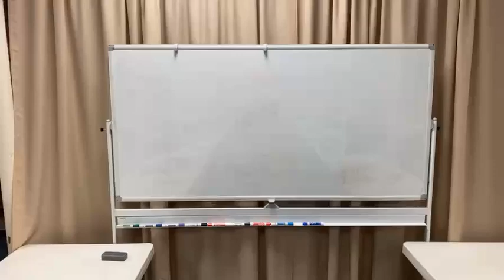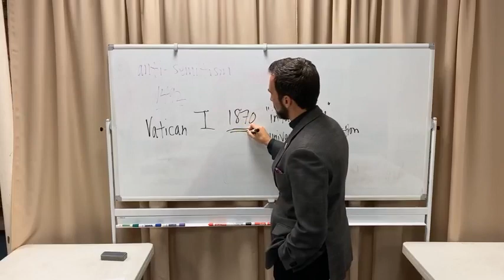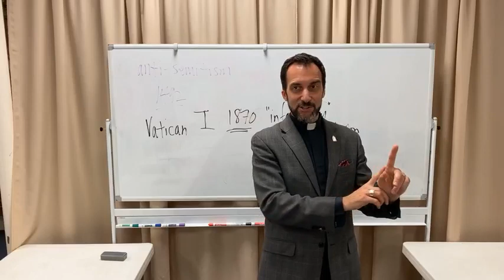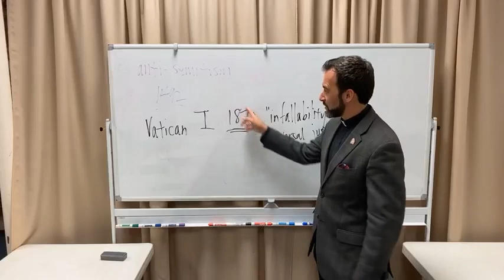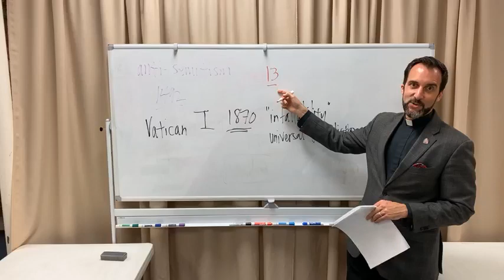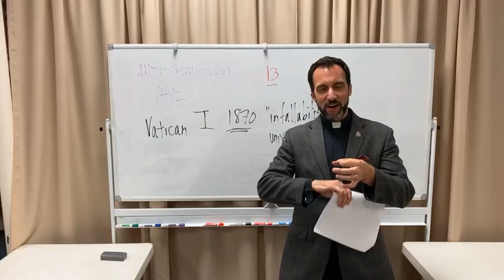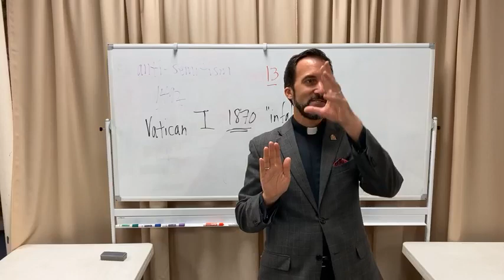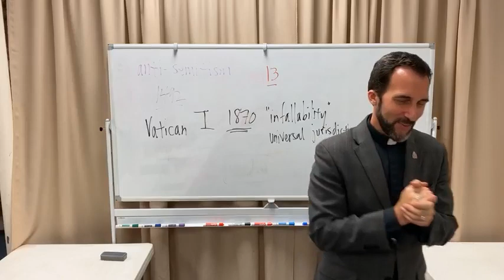Independent Catholicism Among Polish Immigrants in the U S